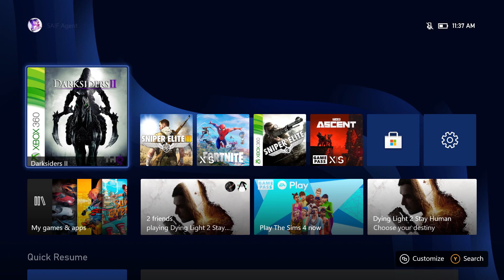Table Top Racing World Tour Gameplay Walkthrough Part 1 (Xbox One, Ps4, PC)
Table Top Racing is racing video game developed and published by British studio Playrise Digital. The game was originally developed for iOS on January 31, 2013, and later released for Android devices on January 23, 2014. A PlayStation Vita version was released on August 5, 2014.

A second game in the series, Table Top Racing: World Tour was released in May 2016 for PC, PlayStation 4, Xbox One and mobile platforms.

XBOX GamerTag: RogueAgent4
PSN ID: RogueAgent4
Steam ID: RogueAgent4
Uplay: RogueAgent4
ORIGIN: RogeAgent4
Epic id: RogueAgent4
GOG: RogeAgent4

Video recorded on: Xbox Series S